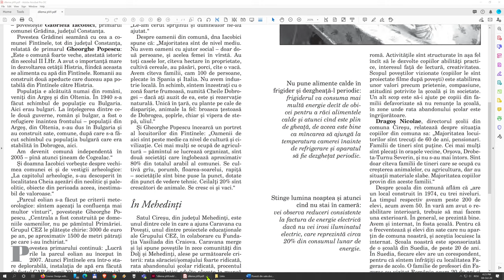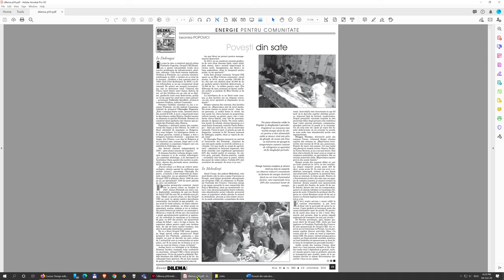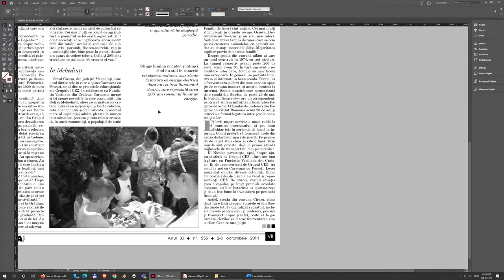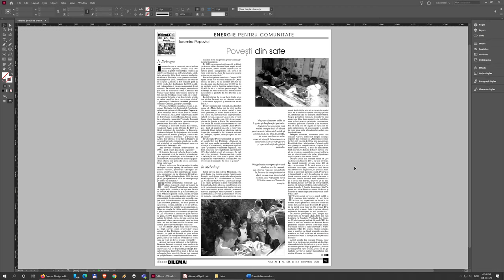08. Ultimele detalii